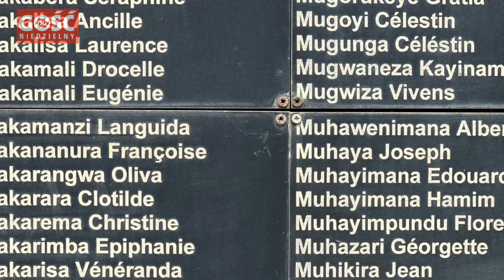30. rocznica ludobójstwa w Rwandzie. Czy przebaczenie tak strasznych zbrodni jest możliwe?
– Kiedy przyjechałem do Rwandy, jechałem pomiędzy leżącymi ciałami. Byliśmy w samym środku tego wszystkiego – mówi ks. Leszek Czeluśniak MIC, misjonarz pracujący w Rwandzie, w rozmowie z Dominiką Bem.